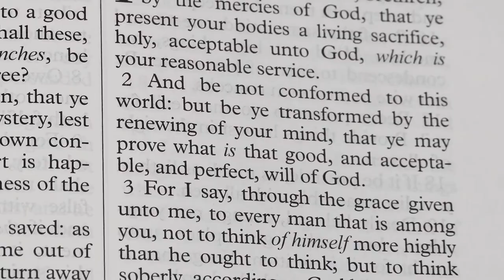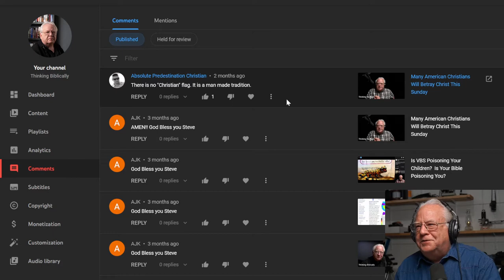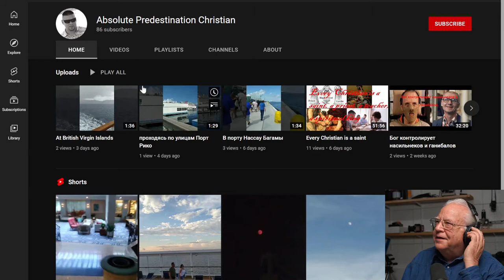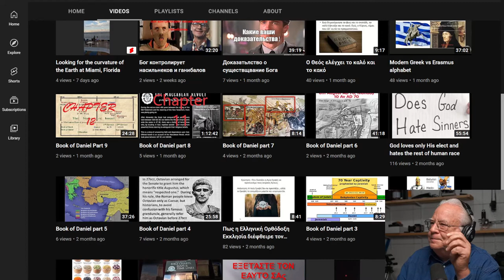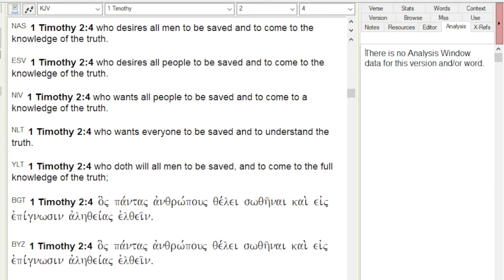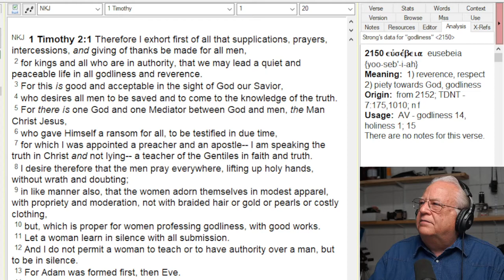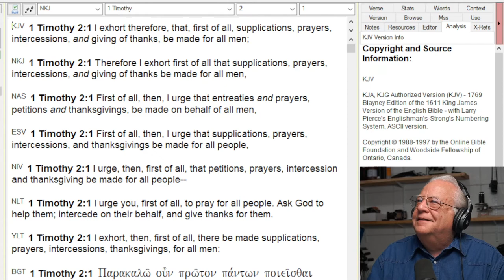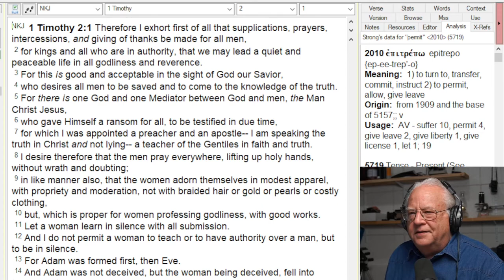Only the God-Man Could Bear Your Sins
Jesus Christ, the God-Man, the sinless Son of God, died for the sins of the world.  There is no salvation outside of Jesus Christ.